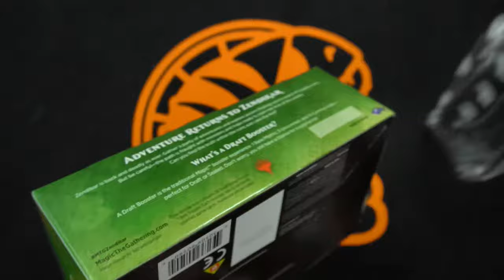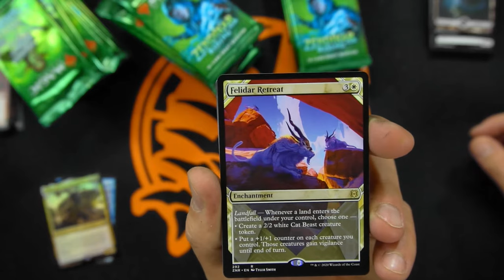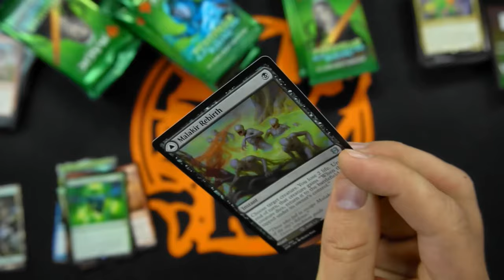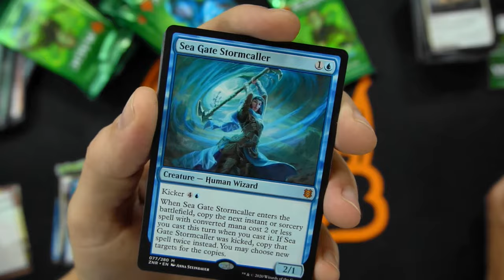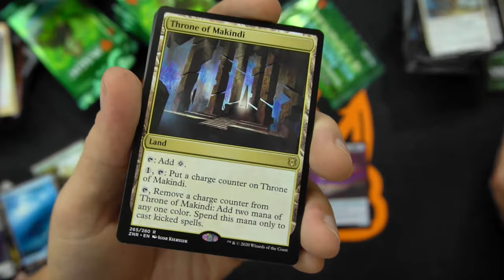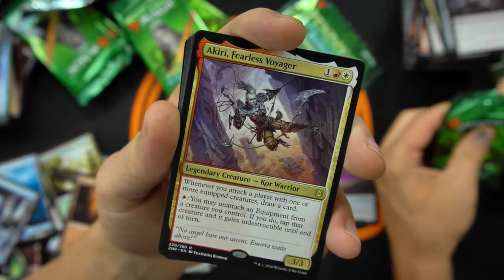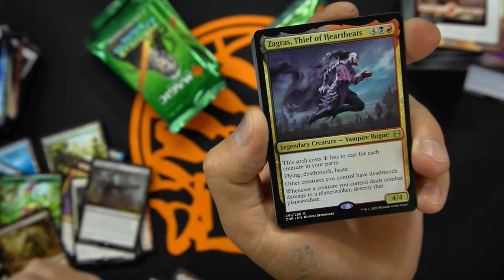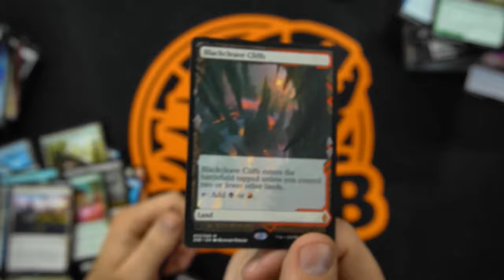Zendikar Rising Booster Box Opening